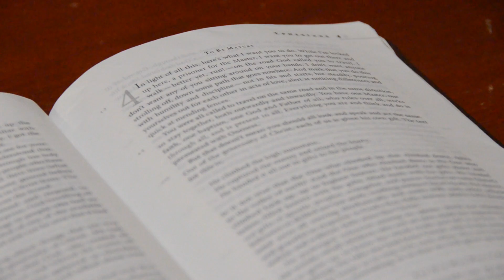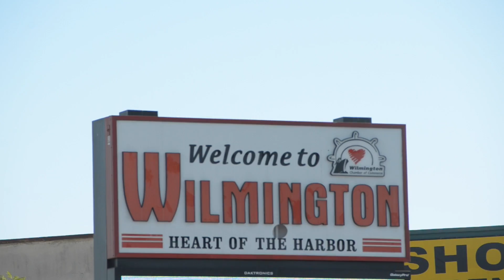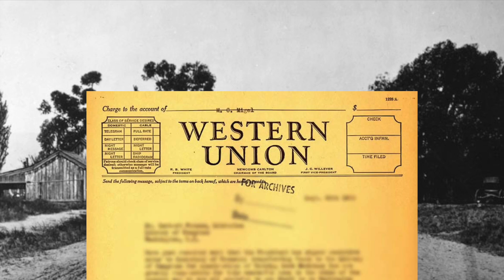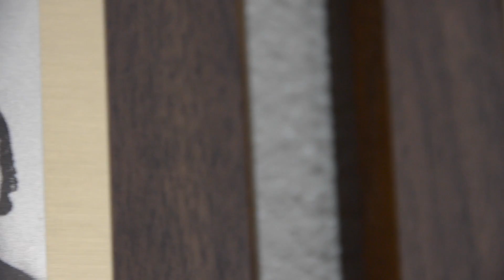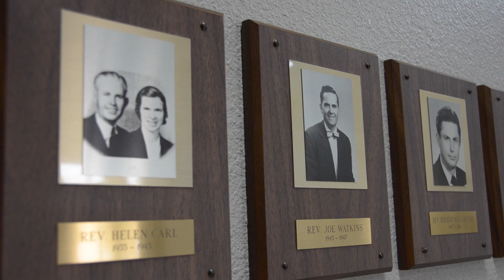9.14: Our Story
"9.14: Our City, His Heart" is a 4-part documentary highlighting the history and vision of Harbor Christian Center and the city of Wilmington. In this first episode, discover how our past provides perspective for our present and direction for our future.

Narrated By: Katelyn Curran

Written & Directed By: Marissa Coloma
Edited By: Marissa Coloma
Filmed By: Marissa Coloma, Annie Son, Charles Jones

Special Thanks To: Pastor Don Ezell, Pastor Louie Trevino, Jose Flores, Joan Davis